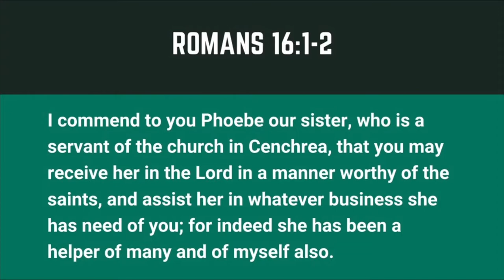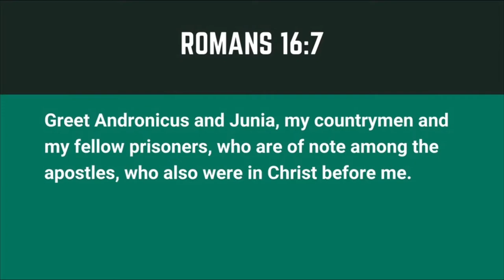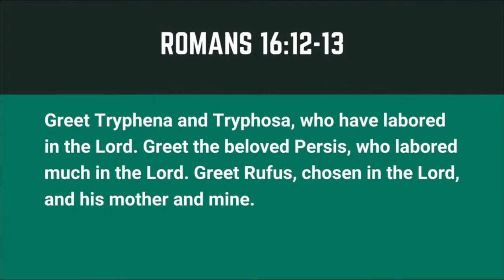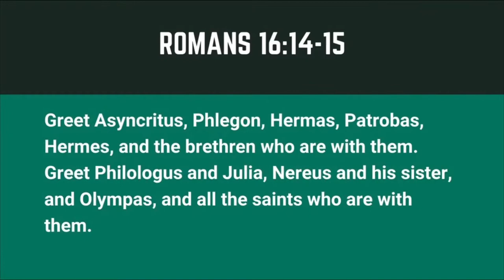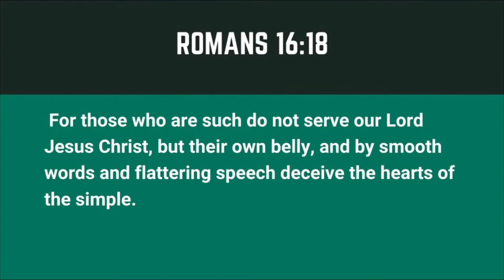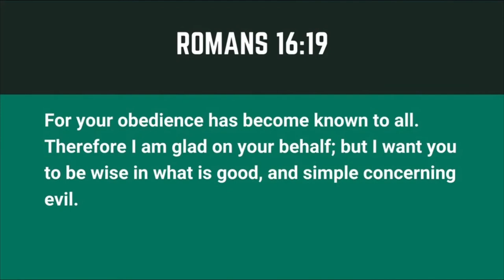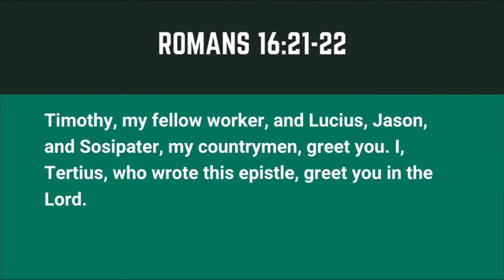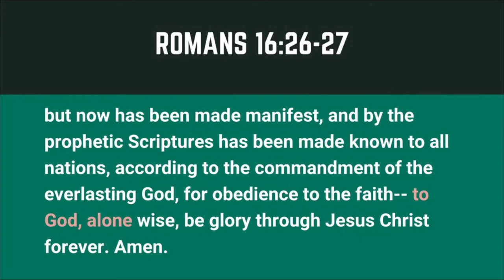Honoring the Real Honorable